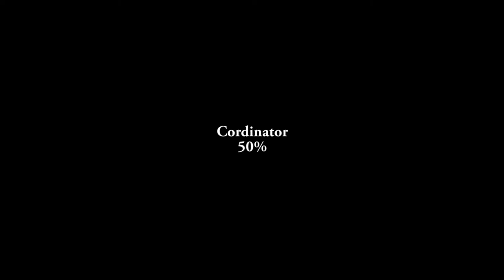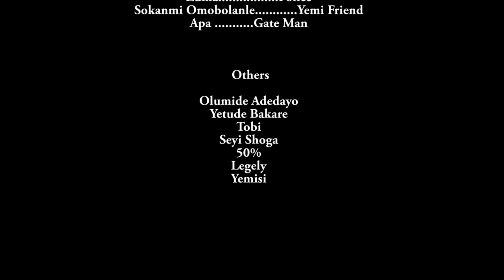OLOKO Latest Yoruba Movie 2022 Drama |Bimbo Oshin | Yewande Adekoya | Sunday Bankole | Slimcase